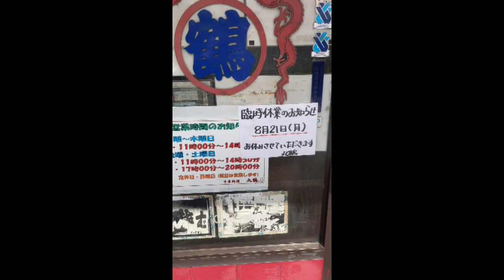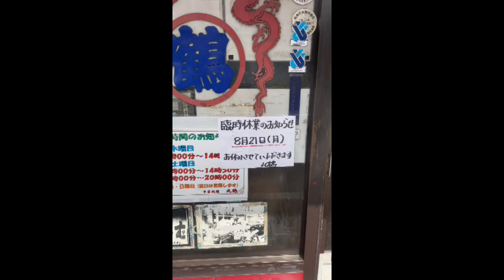チャーハンを食べに行ったが、、、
【町中華】丸鶴のとびこチャーハンを食べに行きました。

池袋駅から東武東上線に乗り換えて強そうな駅名の「大山駅」で降りました。

大山駅 南口から徒歩5分～程度です♪

「丸鶴」東京都板橋区大山西町2-2